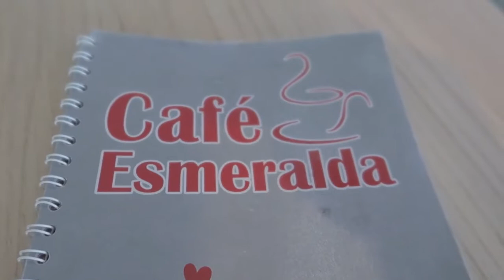Kopeerinersuaq! - Episode #56 (S2)